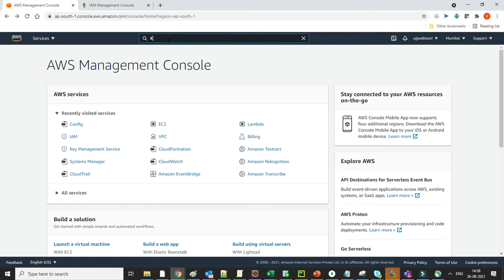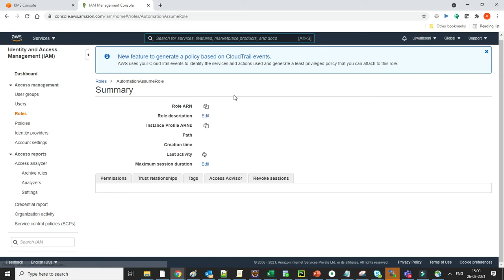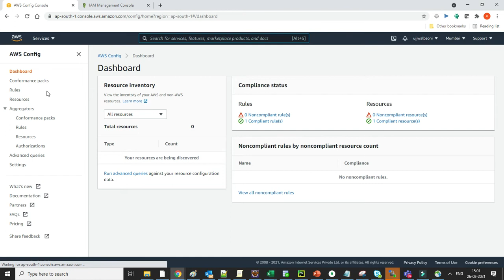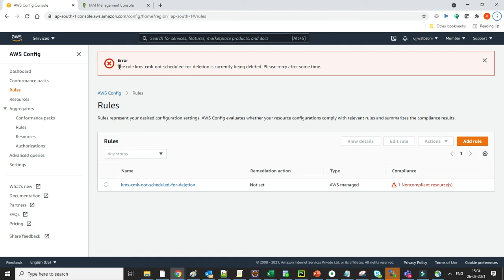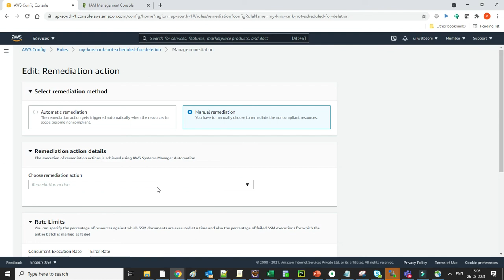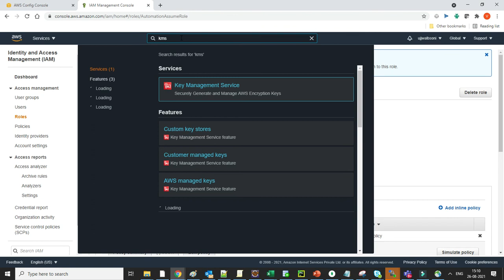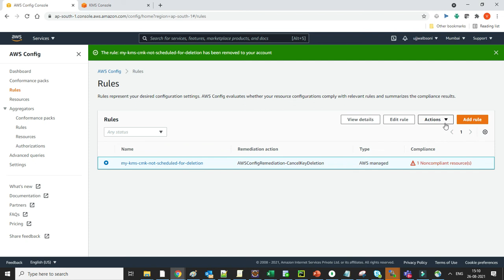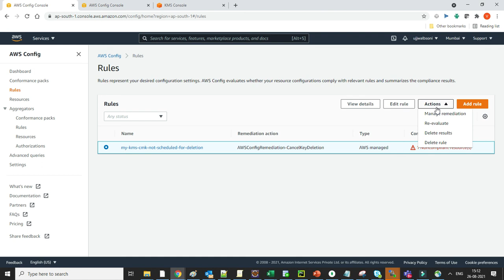Automatic Remediation using AWS Config Rule for KMS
AWS Config allows you to remediate noncompliant resources that are evaluated by AWS Config Rules. AWS Config applies remediation using AWS Systems Manager Automation documents. These documents define the actions to be performed on noncompliant AWS resources evaluated by AWS Config Rules. You can associate SSM documents by using AWS Management Console or by using APIs.

AWS Config provides a set of managed automation documents with remediation actions. You can also create and associate custom automation documents with AWS Config rules.

To apply remediation on noncompliant resources, you can either choose the remediation action you want to associate from a prepopulated list or create your own custom remediation actions using SSM documents. AWS Config provides a recommended list of remediation action in the AWS Management Console.

In the AWS Management Console, you can either choose to manually or automatically remediate noncompliant resources by associating remediation actions with AWS Config rules. With all remediation actions, you can either choose manual or automatic remediation.